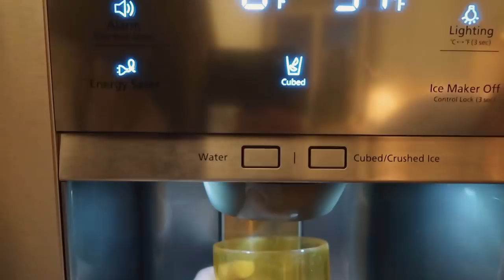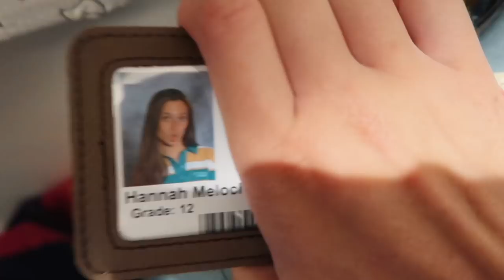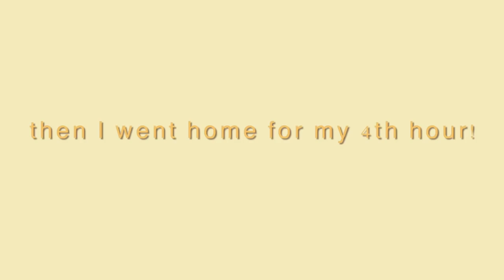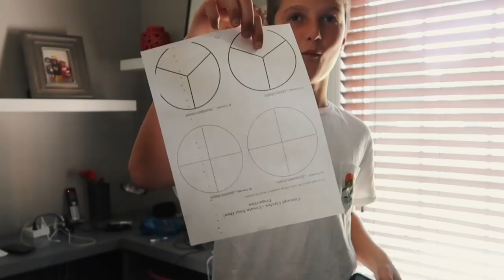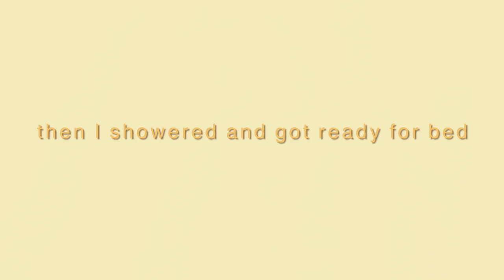high school can be fun? (senior year vlog)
high school can be fun as a senior guys! this is an average day at school for me.

i mean every once in awhile we got wakeboarding and surfing. get ready with me for school, drive with me and my siblings, and then and my friends, and see what i do for school!

sub count: 998k... almost 1 million?!?!!? WHAT